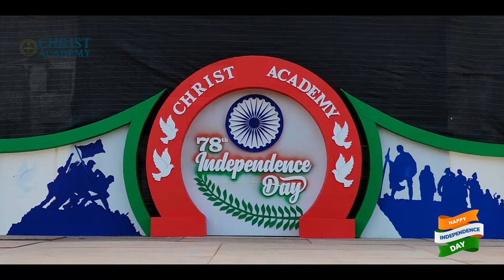Indian Independence Day Celebration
Christ Academy